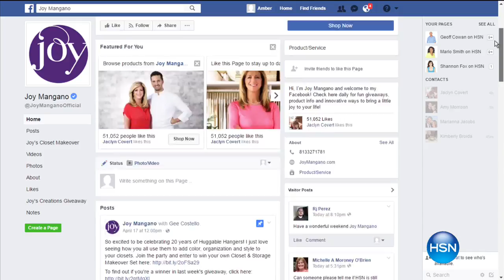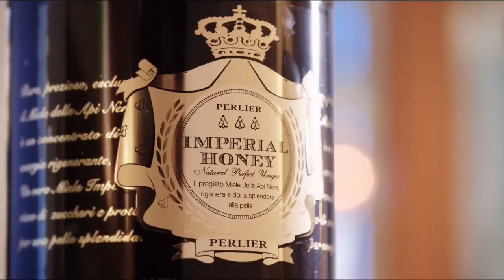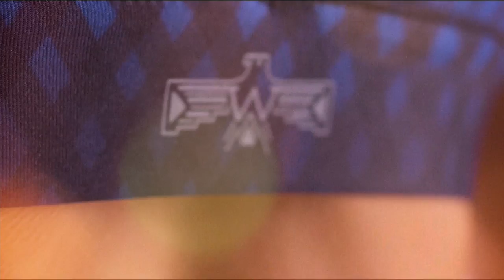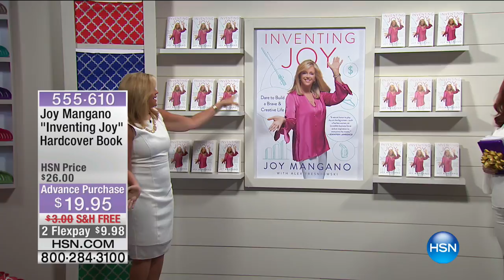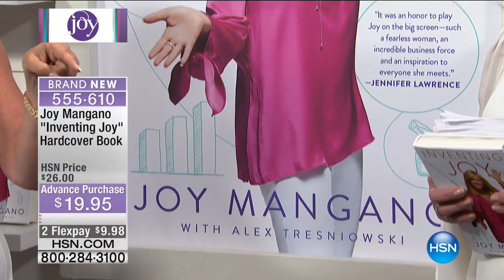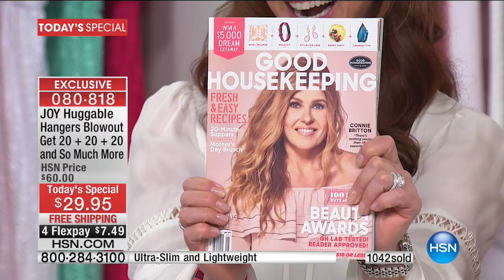HSN | Joyful Discoveries with Joy Mangano 04.21.2017 - 11 PM